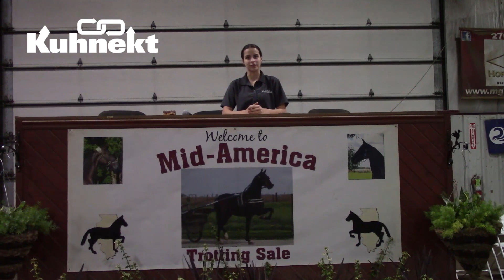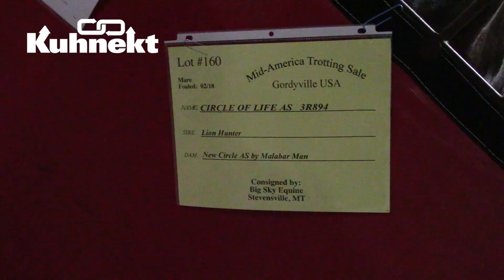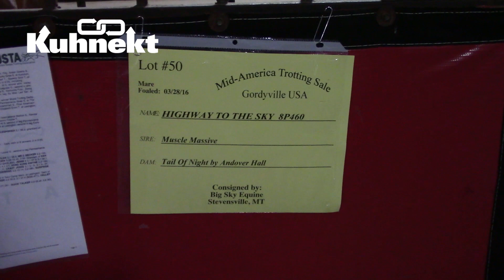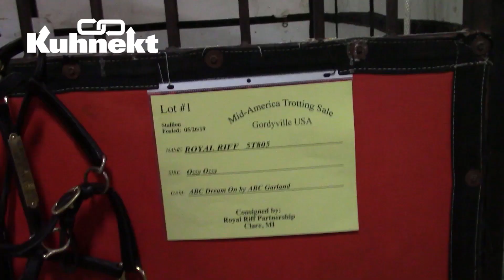Mid-America Trotting Sale Day 1 Interviews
We ask 7 different Mid-America attendees about their experiences with the sale, what keeps them coming back, and their advice on attending sales!